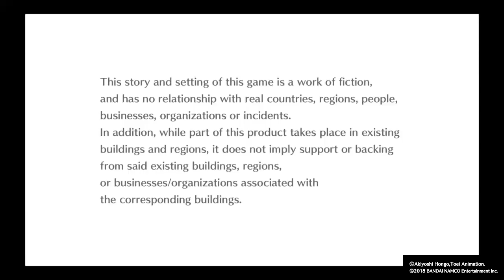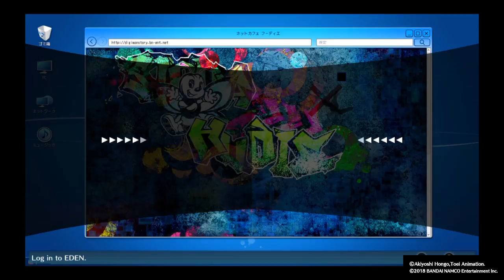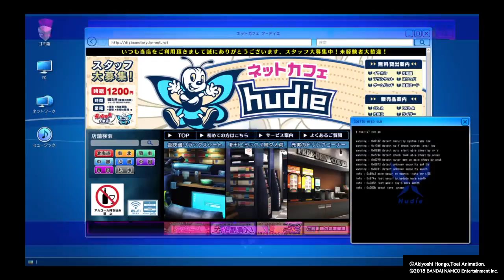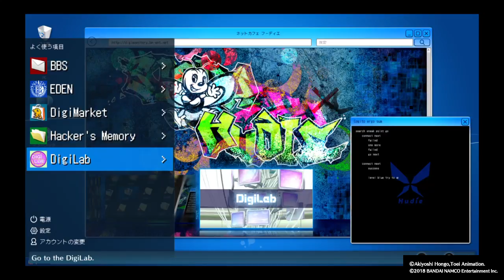Digimon Story: Cyber Sleuth - Hacker's Memory Part 20